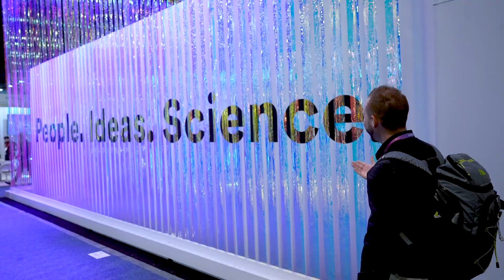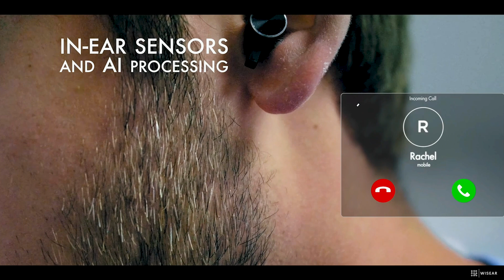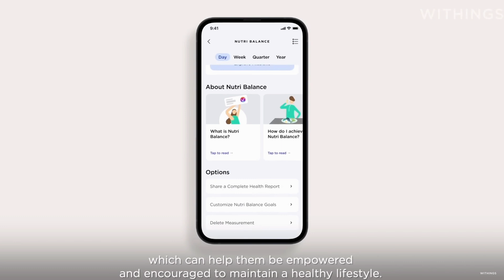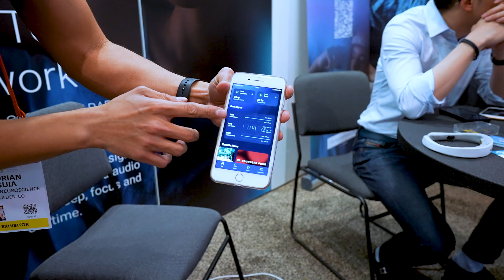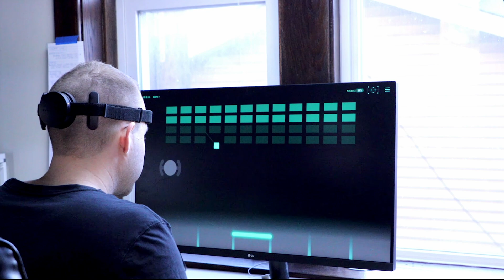Get Ready! 3 Tech Gadgets That Will Blow Your Mind...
A behind-the-scenes look from CES at the Top 3 devices I'm most excited about this year -- including a new brain wearable for sleep!

If you are new to the channel, welcome! Excited to have you join the Type A Tribe!
TIMESTAMPS:
0:00 Behind the Scenes at CES with @CodyRall
1:10 What this Video Covers
1:50 #1: Wisear: Neural Earbuds
5:19 #2 Withings: U-Scan (at-home urinalysis)
8:52 #3 Frenz: Brainband for Sleep, Focus
12:46 Join Me Next Year at CES?